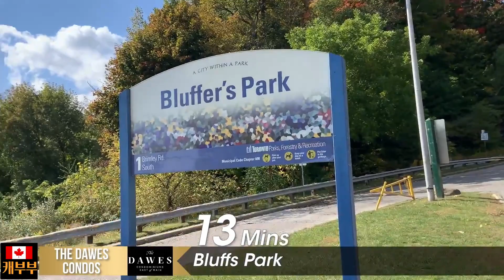토론토 부동산 | 리얼터 | 콘도분양 | 토론토 다운타운 이스트 Danforth에 Dawes 분양